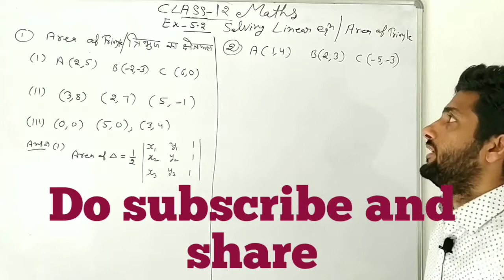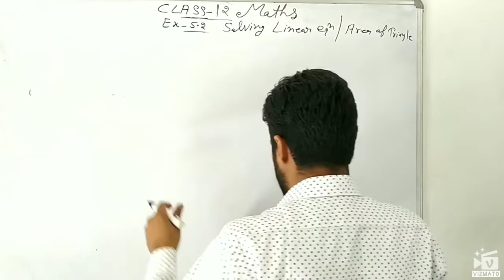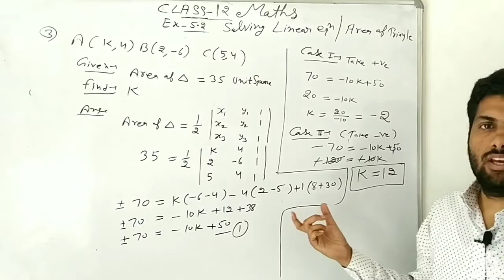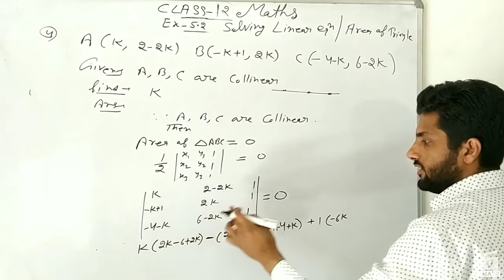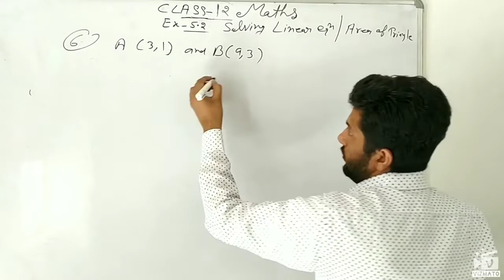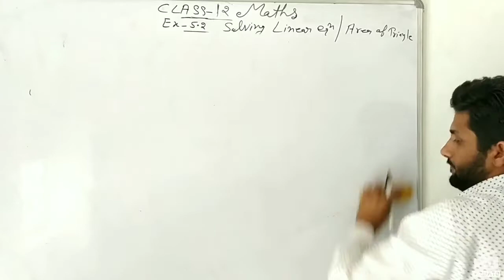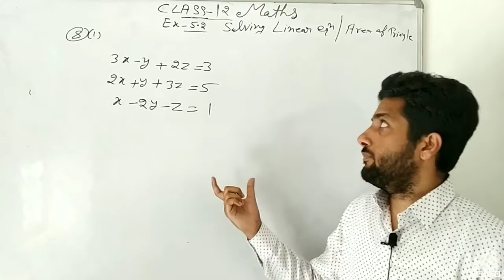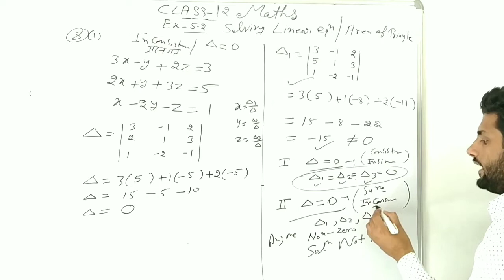CLASS 12 MATHS EXERCISE 4.3 COMPLETE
This video is related to the class 12 mathematics exercise 4.3 complete with some extra question.

By G. S. Joshi

Link of 5.1 basic, inverse of matrix

Learning is a slow process but it's results are huge. G. S. JOSHI.

By Ghanshyam joshi sir